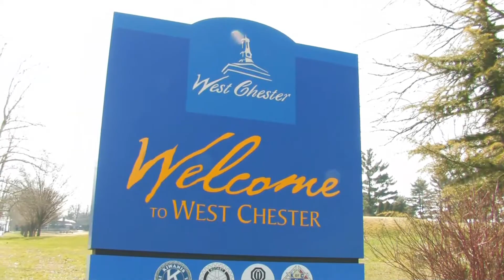Welcome to West Chester, PA with Malcom Johnstone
Nestled in the heart of the Brandywine Valley, downtown West Chester reflects the small-town charm and cosmopolitan tastes that prompted The Philadelphia Inquirer to call West Chester ". . . one of the world's most perfect small towns."  Please watch as Malcom Johnstone of the West Chester Business Improvement District welcomes visitors to the beautiful and historic town of West Chester, PA.